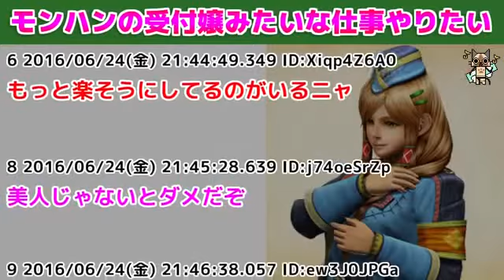【MH】モンハンの受付嬢みたいな仕事やりたい【モンハン】 | Monster Hunter TV